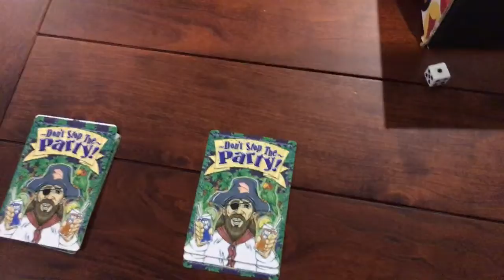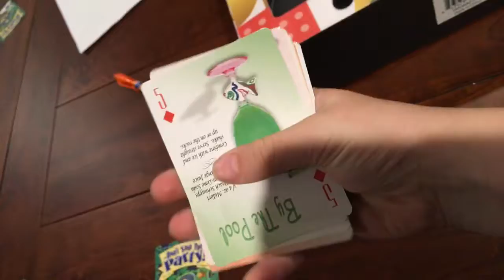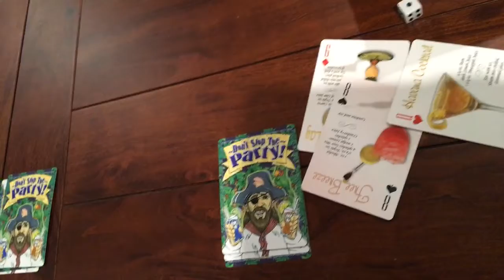Very Cool magic tricks that are kind of hard to do￼